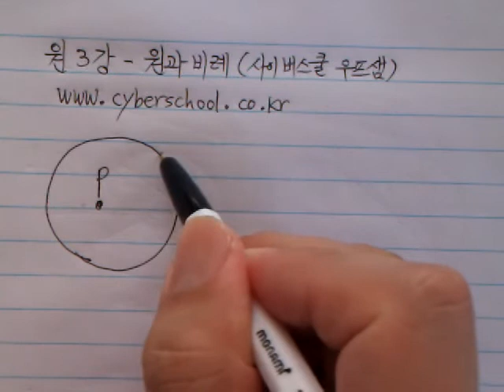중3수학 - 원 3강 - 원과 비례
우프 중3수학 - 원과 비례 개념 강의

교재는 에서 다운 받으세염